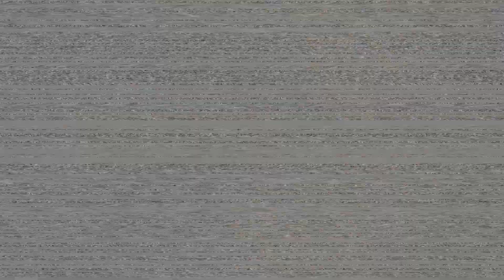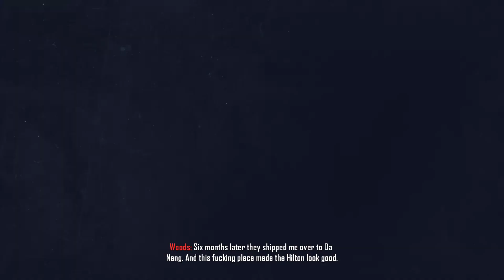Jonas Savimbi Angola Civil War - Call of Duty Black Ops 2 Mission 1 Phyrric Victory Gameplay